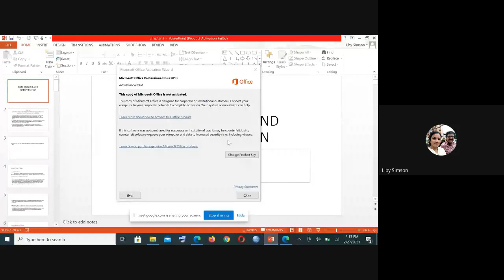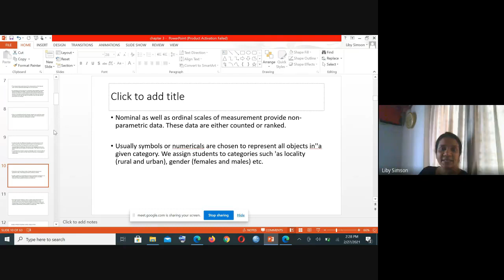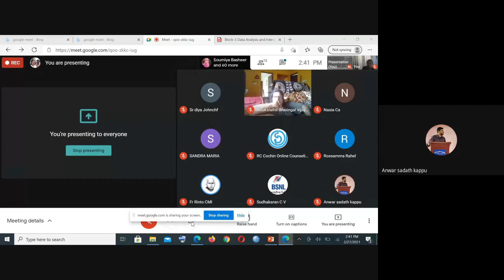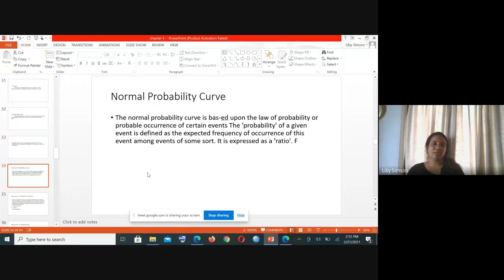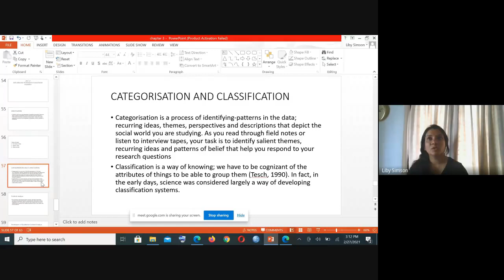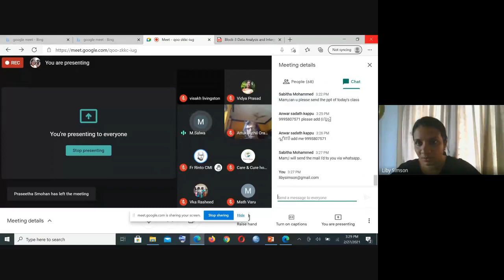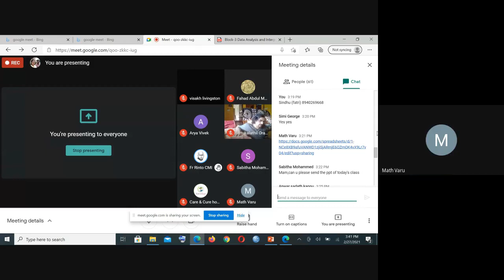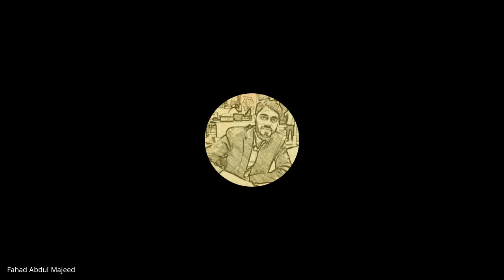MCFT 05 3of5 Jan 2021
MCFT  05 (Counselling and Family Therapy: Research Methods and Statistics ) is a course in Master of Science Counselling and Family Therapy (MSCCFT) under School of Continuing Education (SOCE).